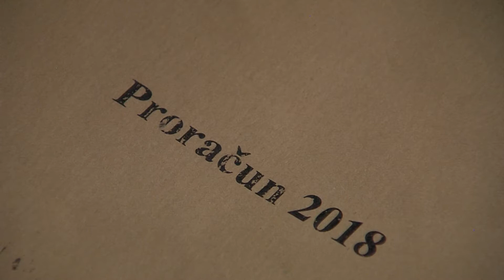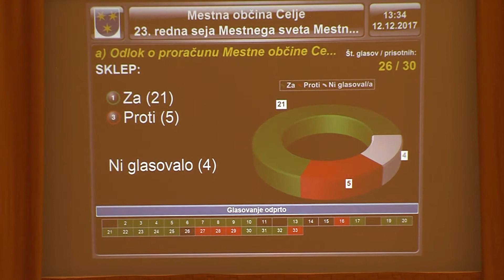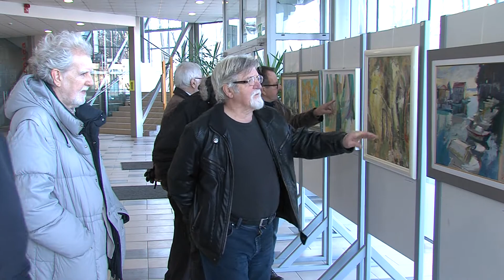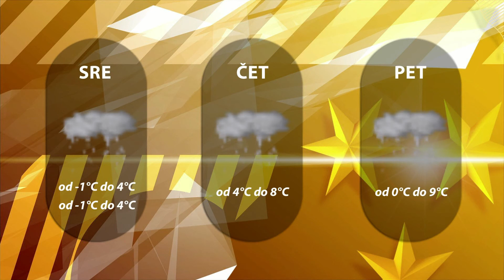Dogodki dneva 12. 12. 2017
Zaradi naložb za petino več denarja.
Računajo na številne naložbe.
10 let Pro tempor.
Velenjčani spet nemočni v Zlatorogu.